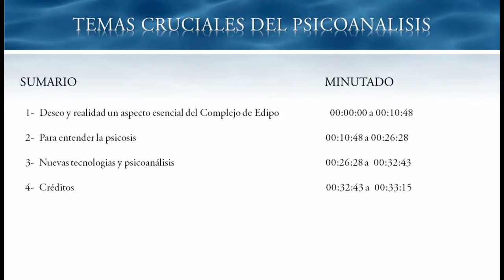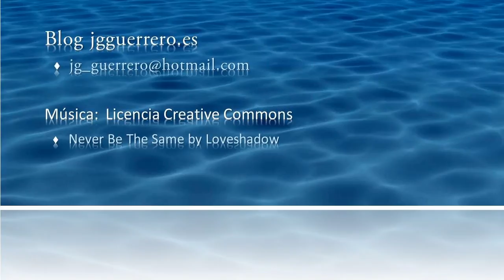Temas cruciales del psicoanalisis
El tránsito del funcionamiento psíquico desde el deseo a la interiorización y subordinación de éste a la realidad, lo que Freud llamó Complejo de Edipo. El Conocimiento profundo de las psicosis y la luz que este conocimiento proyecta sobre la condición humana.  La adecuada y correcta utilización de las nuevas tecnologías, sobre todo internet, estableciendo un buen equilibrio entre intimidad y  difusión  del saber, son tres pilares fundamentales  del psicoanálisis en el siglo XXI.

En este video les ofrezco unas pinceladas sobre estos temas que nos ayuden a conocernos y a respetarnos.